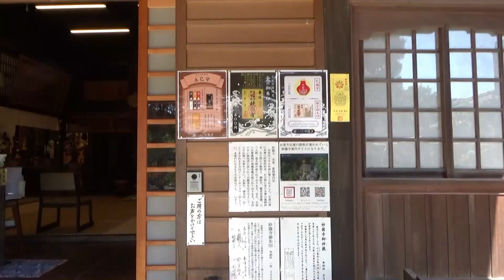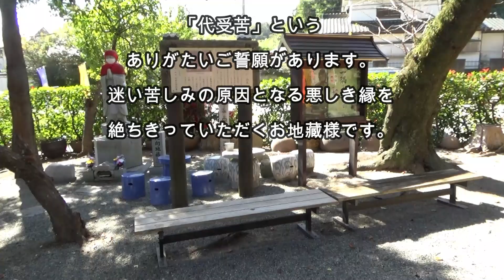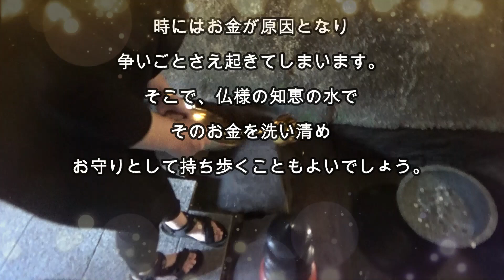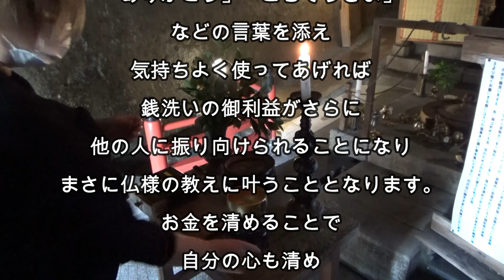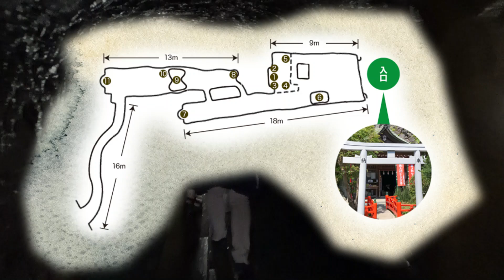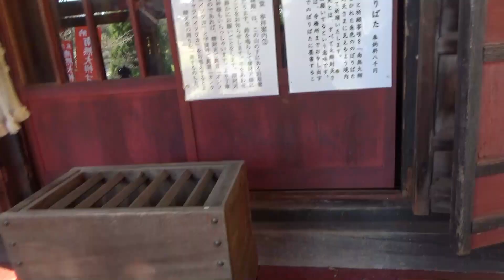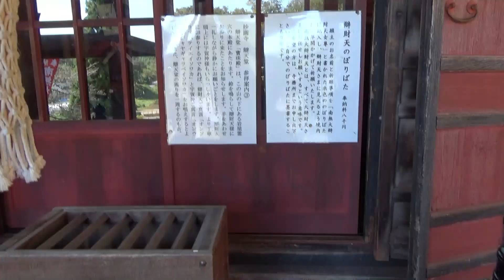願いを叶えたい人に！お寺のパワースポットPower Spot Temple Recommended for those who want to make their wishes come true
妙圓寺（みょうえんじ）をご紹介いたします。
ここは定期的に行きたいパワースポット！
願いを叶えたい人にお勧めのお寺です。
是非一度は訪問してください！

Let me introduce you to a temple.
This is a power spot you want to visit regularly!
This temple is recommended for those who want to make their wishes come true.
Please visit us at least once!

アクセス
車
寺院前に駐車場30台分あり
東京方面：小田原厚木道路平塚ICより15分
静岡方面：東名高速道路秦野中井ICより15分
バス
JR：東海道線平塚駅下車 神奈川中央交通バス 平37神奈川大学校舎前行・平38神奈川大学校舎前行・平76系統秦野駅南口行 「平塚駅南口」乗車→ 30分「妙円寺前」下車
私鉄：小田急小田原線秦野駅下車 神奈川中央交通バス 秦38神奈川大学校舎前行・秦39神奈川大学校舎前行 「秦野駅南口」乗車→25分「神奈川大学」下車
私鉄：小田急小田原線東海大学前駅下車にてタクシー 15分
（以上、Wikipedia妙円寺 (平塚市)より。令和2年1月時）
※動画内の字幕はパンフレットを引用しております。